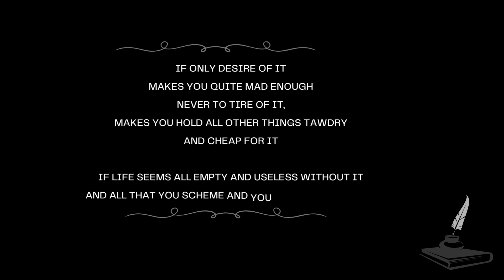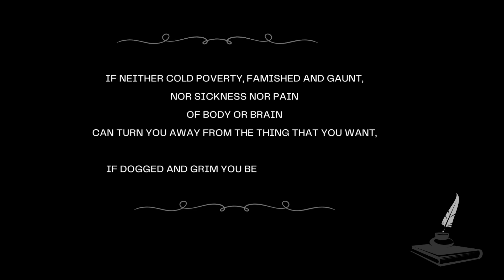The Will To Win - by Berton Braley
Looking for inspiration to pursue your goals? Look no further than this powerful and motivational poem by Berton Braley. This stirring piece reminds us that if we truly want something in life, we must be willing to fight for it with all our might. Whether it's a career goal, a personal dream, or a burning passion, Braley's words urge us to give it our all, to work day and night, and to never tire of our pursuit. If you're feeling lost or aimless, this poem will rekindle your sense of purpose and help you refocus your efforts on what really matters. So join us and take up the challenge: let's go after that thing we want, with all our capacity, strength, and faith, and let nothing stand in our way. With this poem as our guide, we can achieve anything we set our minds to.